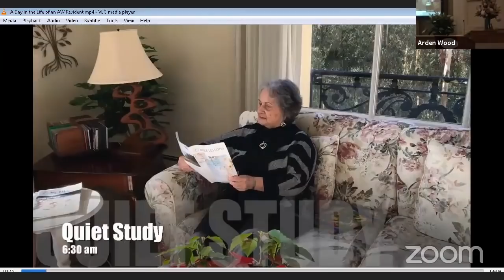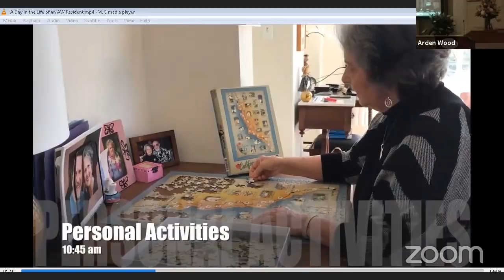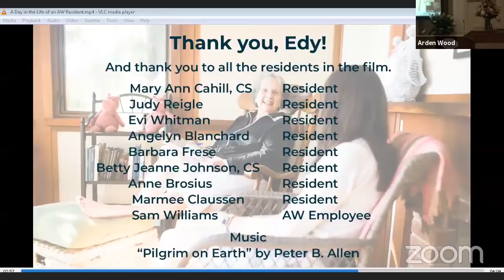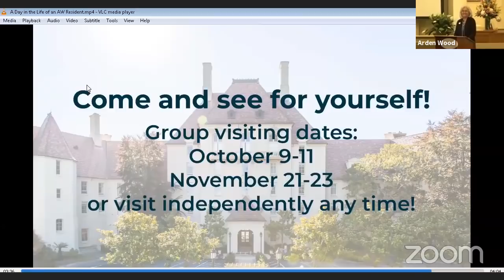Arden Wood Annual Meeting - May 6, 2018 - (Does Not Include Slide Show)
Arden Wood Annual Meeting
May 6, 2018
2:30p

Arden Wood’s mission is: “To support healing through skillful Christian Science nursing care and training, inspired living, and Christly service.”

Our Services: In-patient, Out-patient, Sheltered Care, Visiting Christian Science Nursing Service.  Medicare for Christian Scientists